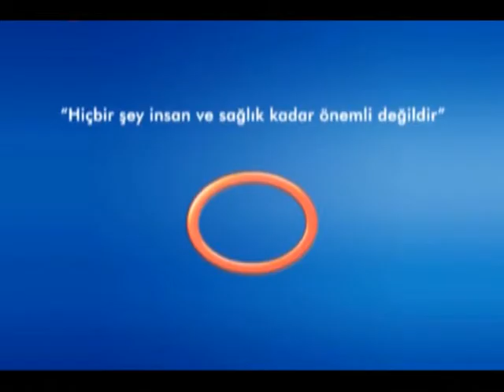Burun Kanamasının Tansiyon İle İlgisi Var Mıdır?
Avrasya Hospital İç Hastalıkları Uzmanı Uz. Dr. Mecdi Hikmet Ergüney, burun kanamasının tansiyon yüksekliğinin ön belirtisi olabileceğini belirtiyor.